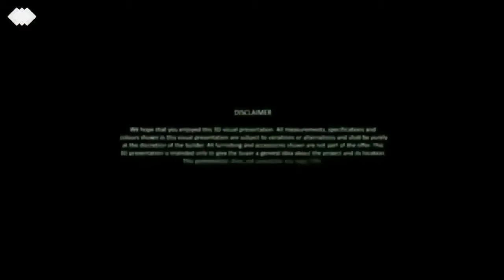House Exterior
Designed By Classiqu Building Engraveres,
Coimbatore